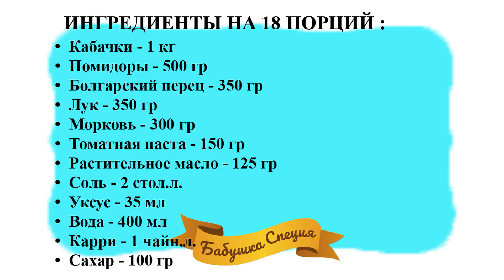АНКЛ БЕНС - МИРОВОЙ РЕЦЕПТ. САЛАТ ИЗ КАБАЧКОВ С МОРКОВЬЮ АНКЛ БЕНС НА ЗИМУ UNCLE BENS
Знаменитый салат из кабачков времён перестройки. Рецепт очень простой, в состав входят доступные продукты

Состав рецепта (на 18 порций):

• Томатная паста - 150 гр
• Растительное масло - 125 гр
• Соль - 2 стол.л.
• Уксус - 35 мл
• Вода - 400 мл
• Карри - 1 чайн.л.

Приятного аппетита!